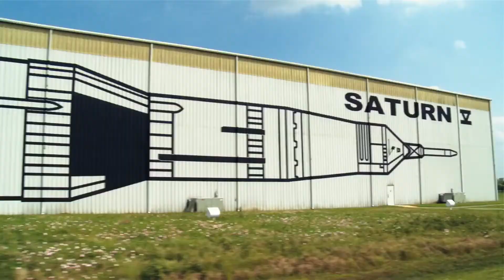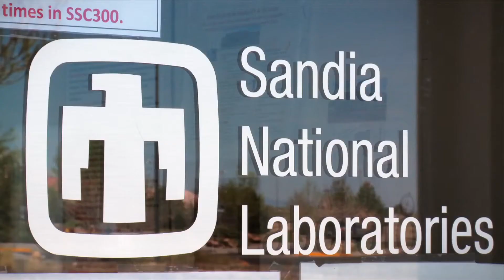Disaster Playground Trailer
WELCOME TO THE REAL “ARMAGEDDON”

A summer blockbuster, stripped back to reality.
SXSW 2015- Vision Award shortlist
Supported using public funding by the National Lottery through Arts Council England, co-commissioned through Broadway's Near Now programme.

Disaster Playground investigates future outer space catastrophes and the procedures to manage and assess the risks. The film follows the scientists planning the monitoring and deflection of hazardous Near Earth Objects and the real-life procedures in place in the event of an asteroid collision with the earth. Follow the chain of command that runs from the SETI Institute and NASA to the White House and United Nations and meet the people who are responsible from protecting us from a potentially devastating asteroid impact.

Hollywood relies on Bruce Willis to save the world in Armageddon, but who are the real-life heroes seeking to save our civilisation from the next major asteroid impact?

Disaster Playground, a ‘real’ film at the edge of space fiction. Space decadence with a cutting edge approach through re-enactment of off nominal situations by world-renowned space experts at NASA and the SETI Institute. With music by punk band The Prodigy and original soundtracks by electronic music label Ed Banger Records.

Disaster Playground is director Nelly Ben Hayoun’s second feature documentary. The International Space Orchestra (2013) (running time 57 min) tells the story of the incredible journey that Ben-Hayoun took with the employees of NASA Ames Research Center and the SETI Institute in California, in setting up the International Space Orchestra, and the production of the space opera they made together.